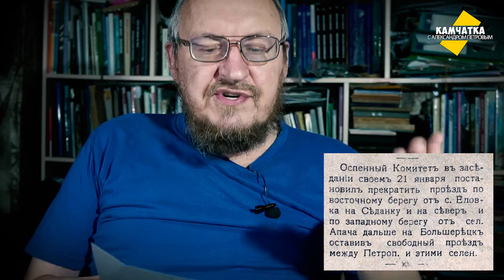ОСПЕННЫЙ КАРАНТИН НА КАМЧАТКЕ! ♥ КРЫСЫ БЕГУТ С КОРАБЛЯ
В шестой день еженедельных камчатских влогов рассказываю про оспенный карантин 1917 года и показываю елизовский детский хореографический коллектив «Фейерверк».